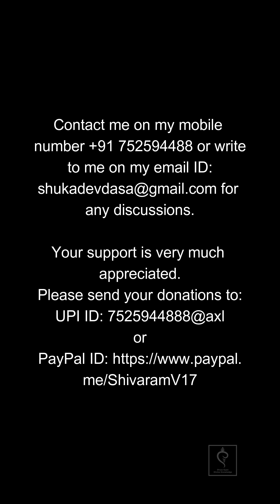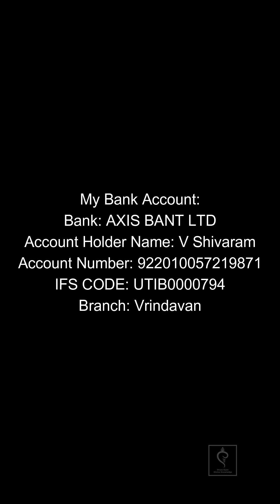Divine Darshan of Sri Sri Radha Vrindavan-chandra on 23rd January 2024